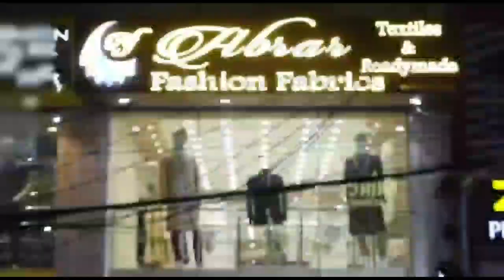Tension Over Wine Shop at Madanapet Local Women Objecting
A Woman Appealing CM KCR at Madanapet